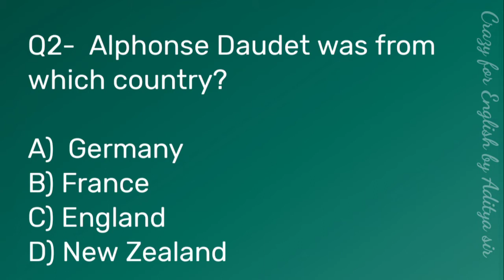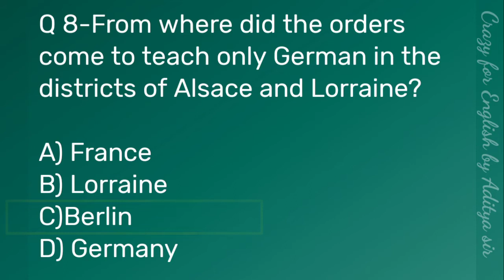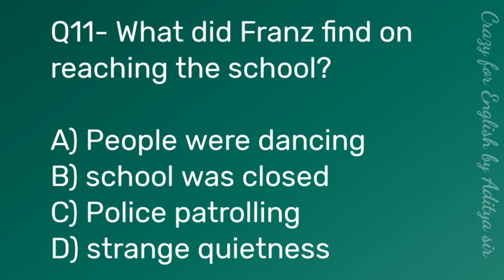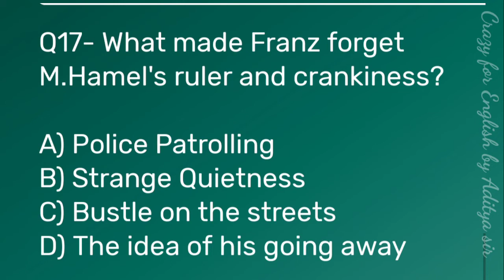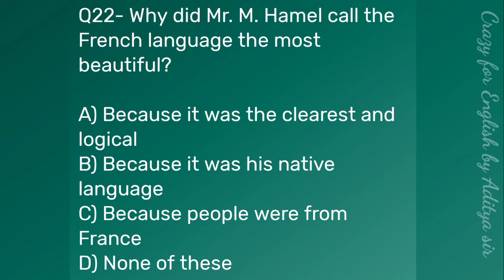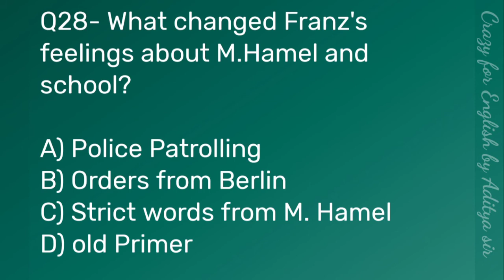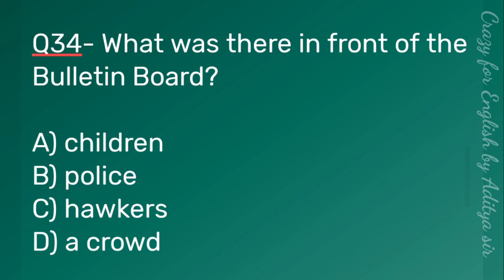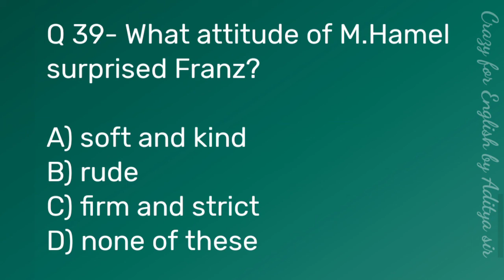The Last Lesson Mcqs Cbse 12th English ,Flamingo book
The Last Lesson 40 Mcqs Cbse 12th English ,Flamingo book.

Thanks